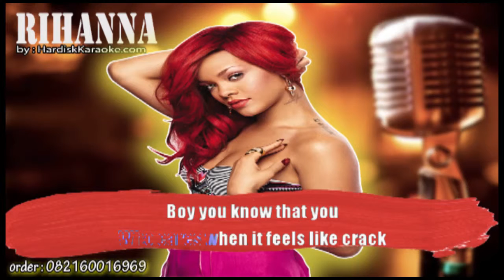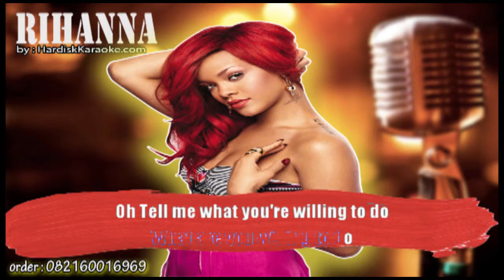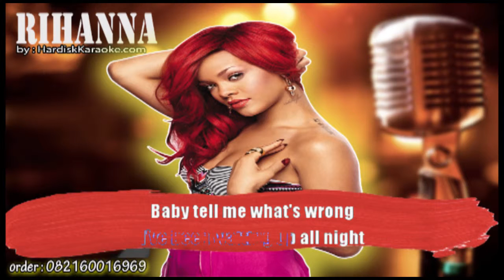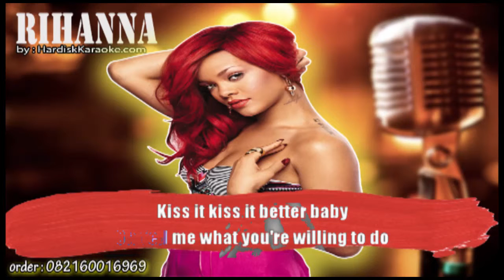KISS IT BETTER RIHANNA Karaoke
Kiss it, kiss it better, baby
Been waiting on that sunshine boy, I think I need that back
Can't do it like that
No one else gonna get it like that
So I argue, you yell
But you take me back
Who cares when it feels like crack?
Boy you know that you always do it right
Man, fuck your pride
Just take it on back, boy take it on back boy
Take it back all night
Just take it on back, take it on back
Mmm, do what you gotta do, keep me up all night
Hurting vibe, man, and it hurts inside when I look you in your eye
What are you willing to do
Oh tell me what you’re willing to do? (Kiss it, kiss it better, baby)
Oh what are you willing to do?
Oh, tell me what you’re willing to do?
Had to take me back
I’ve been waiting up all night
Baby, tell me what’s wrong
Go on and make it right
Make it all night long
Just take it on back, just take it on back babe
Ooh do what you gotta do, keep me up all night (all night)